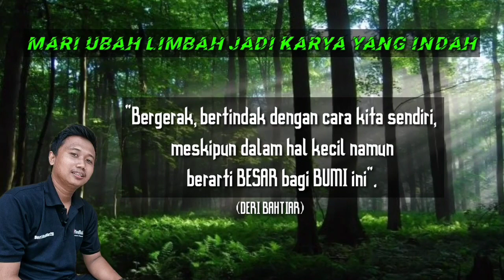CETAKAN GELAS PLASTIK ⁉️POT BONSAI MAME UNIK,RELIEF KARANG KLASIK TANPA RANGKA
Cara membuat pot bunga bentuk akar pohon || Tanpa rangka ||full semen..Pot bunga yang satu ini selain berfungsi sebagai tempat menyimpan media tanam untuk tumbuhnya bunga maupun tanaman hias,juga bisa dinikmati keindahannya.Memiliki bentuk yang unik dan artistik menyerupai akar pohon,terkesan elegan dan mewah..tak perlu mahal,tak perlu rumit,sobat kreatif bisa membuatnya sendiri dirumah,simak videonya agar kalian tau step by step nya ya..jangan lupa share video ini jika kalian rasa videonya bermanfaat yaa 🙏🙏👍

How to make pot from cement